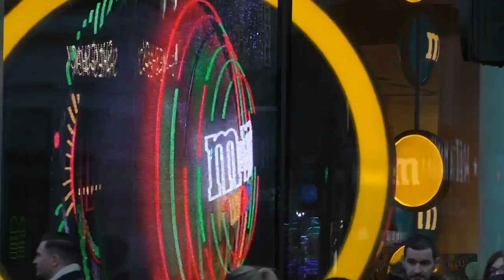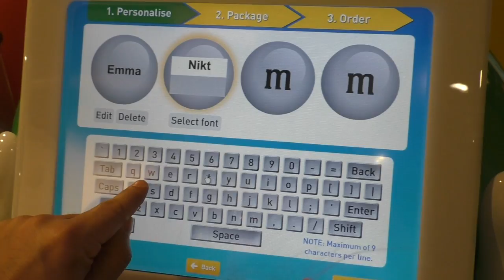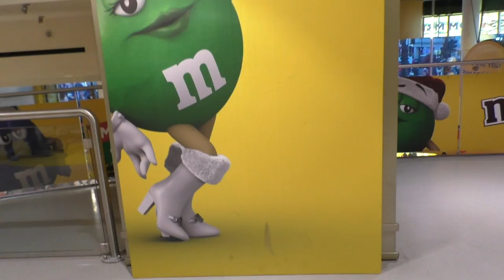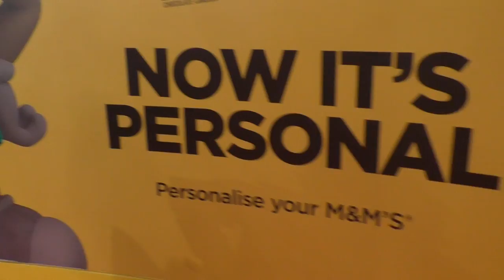M&M's World Store Customize your M&M put your name and photo on M&Ms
We are at M&M's World Store in London to create our customized very own M&Ms with our names on them. We decided not to print photos, because of their quality. What to do in London (when the weather is nasty)